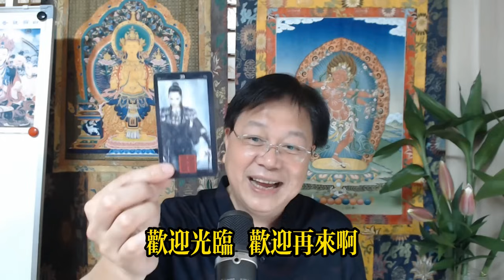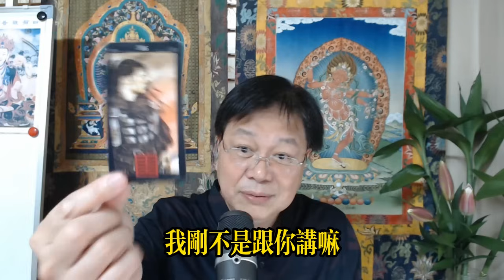古柏論命 - 2024年甲辰年生肖整年運勢分享 – 虎